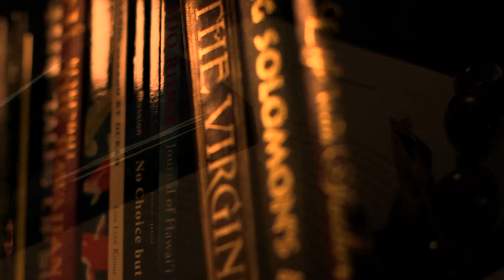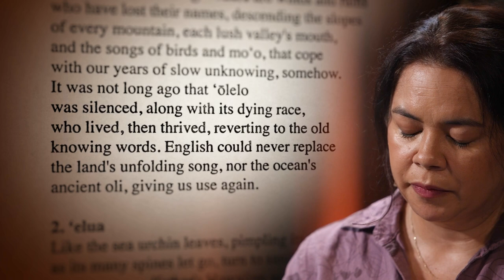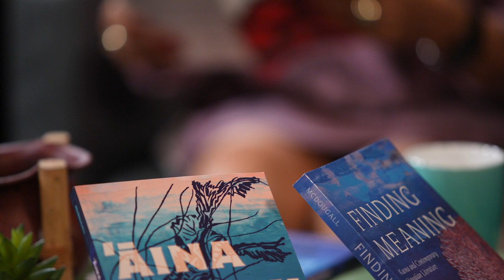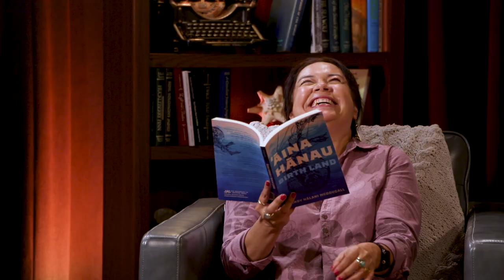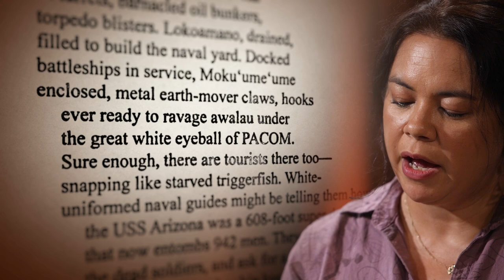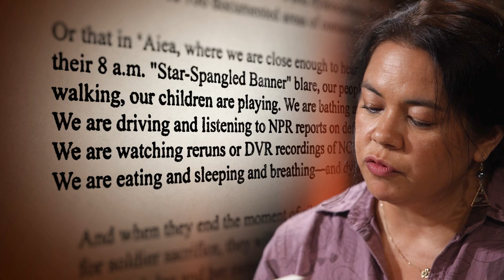The Reading Room with Brandy Nālani McDougall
We are honored to welcome Brandy Nālani McDougall, Hawaiʻi State Poet Laureate (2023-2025), for a powerful conversation on poetry, cultural expression, and the resilience of Hawaiian literature. As the author of The Salt-Wind Ka Makani Paʻakai, ʻĀina Hānau Birth Land, and Finding Meaning: Kaona and Contemporary Hawaiian Literature, Brandy shares insights into how personal and cultural trauma fuel creative expression and highlights the vibrant literary community in Hawaiʻi. With honors such as the 2017 Beatrice Medicine Award and a Ka Palapala Poʻokela Honorable Mention, Brandy also reflects on her role as Poet Laureate and the unique tradition of poetry found in many Hawaiian families. Don’t miss this inspiring discussion with one of Hawaiʻi’s literary leaders!